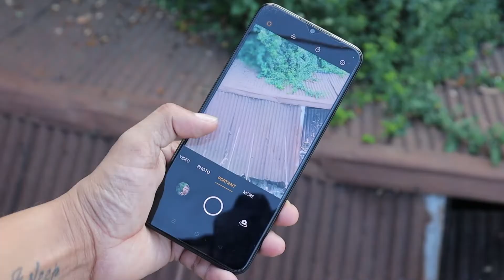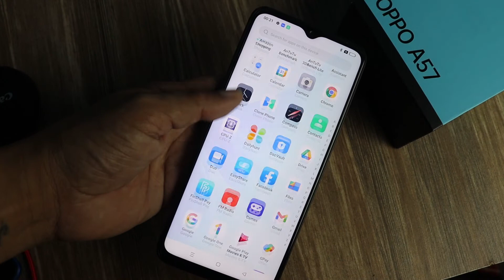Oppo A57 detail review || A57 antutu score and dual speaker